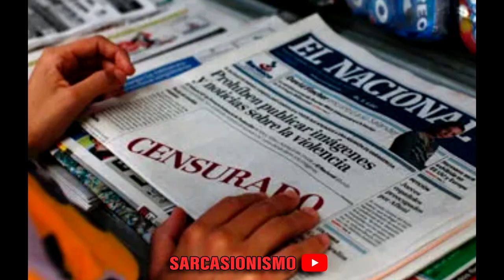🌈LOS MEDIOS CENSURAN A ABRAHÁN PRECILLA 😡🤬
*Videos que Solo Veras en Twitter e Instagram
*Videos you will only see on Twitter and Instagram 👇